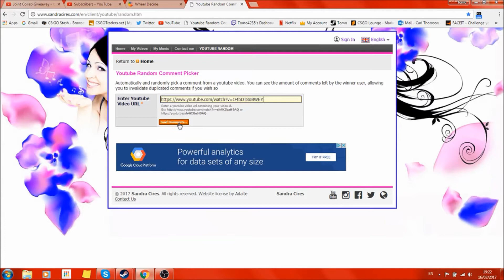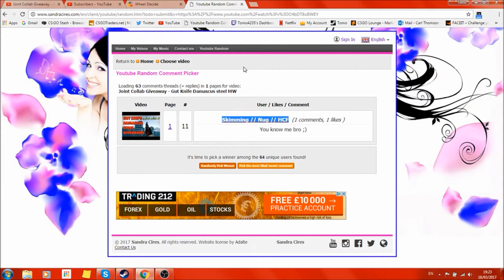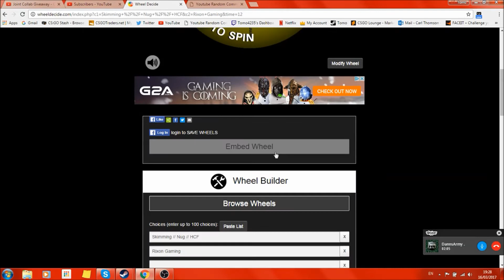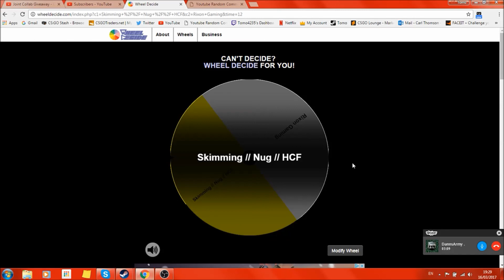Damascus steel giveaway results